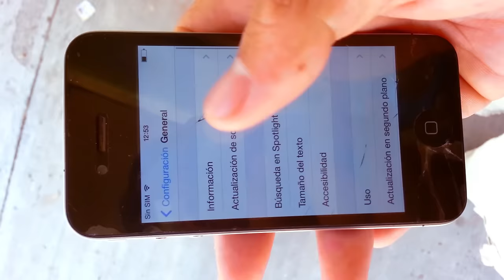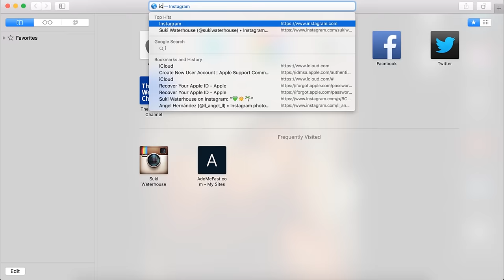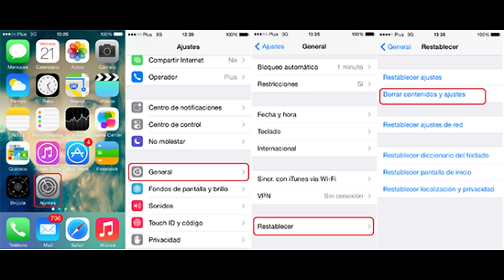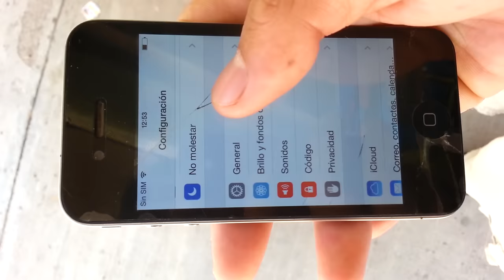QUÉ HACER ANTES DE COMPRAR UN iPhone 📲⛑️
Hola 😃
El dia de hoy quise compartir con ustedes 5 tips que te vana ser muy útiles a la hora de comprar un iphone semi nuevo, con estos pasos sencillos podras hacer una muy buena inversión he incluso poder obtener el celular a un menor precio.